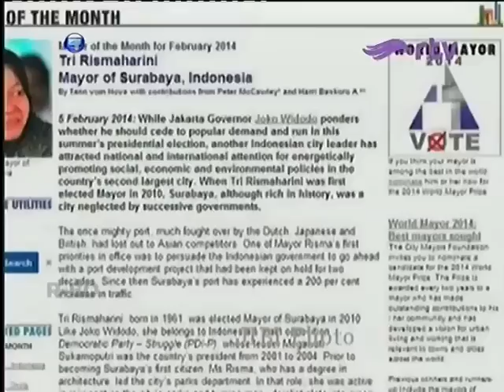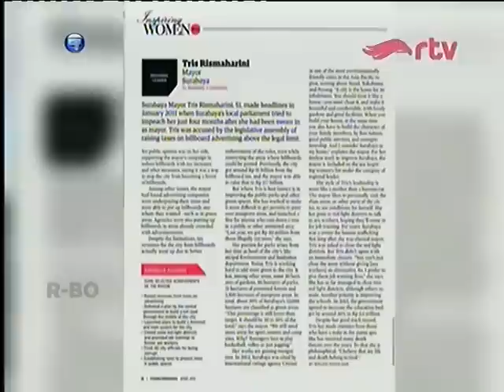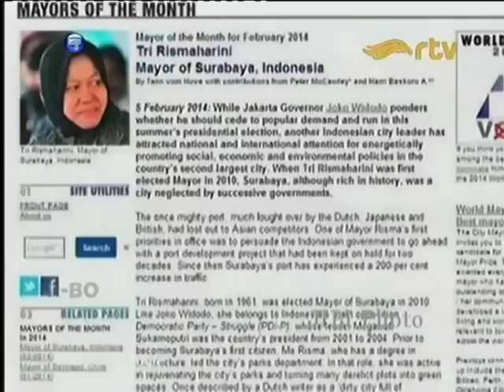1 Jam Bersama Tri Rismaharini | Walikota Surabaya | Tegas Cerdas Dan Dermawan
Jgn Lupa Like N Subscibe Jika Bermanfaat yua,,,